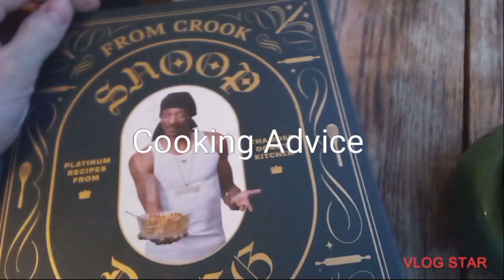Channel Trailer 2024!!!